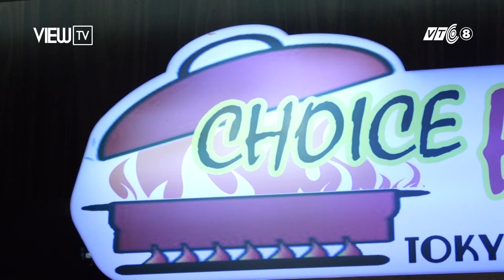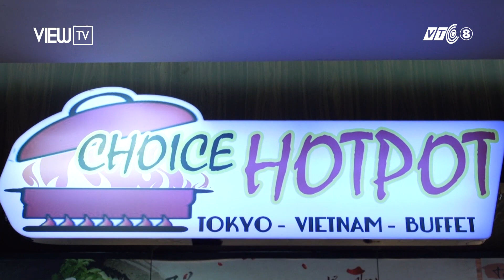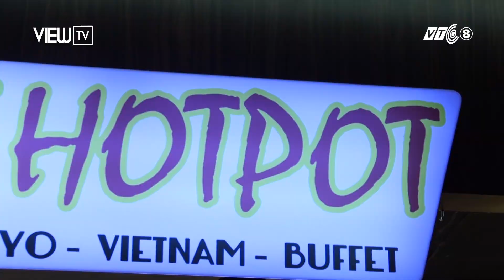Buffet lẩu 7 hương vị phong cách Nhật - Việt ngon ngất ngây | Irasshaimase Sài Gòn | VIEW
Bạn có biết điểm khác biệt giữa hương vị lẩu của người Nhật và người Việt chưa? Theo chân Kazu và Shinsuke cùng một lúc được thưởng thức 7 hương vị lẩu theo phong cách Nhật - Việt để biết điểm độc đáo của hai đất nước nha.